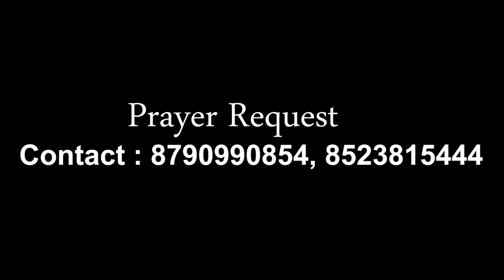Episode 8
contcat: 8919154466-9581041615